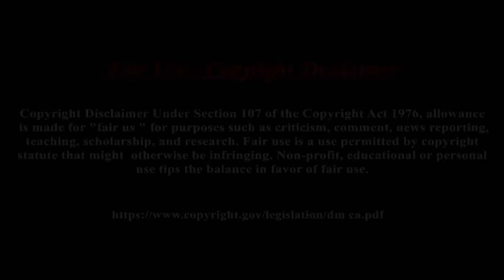বাংলাদেশের শ্বাসরুদ্ধকর ১০টি লাস্ট ওভার | Top 10 Thrilling Last Over Cricket by Bangladesh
Top 10 Thrilling Final Over in Bangladesh Cricket

ভিডিওটি ভালো লাগলে অবশ্যই :-
• লাইক 👍
• কমেন্ট
• শেয়ার 💁
করবেন এবং পাশে থাকবেন 👬

🔻 YouTube Audio Liberty 🔻